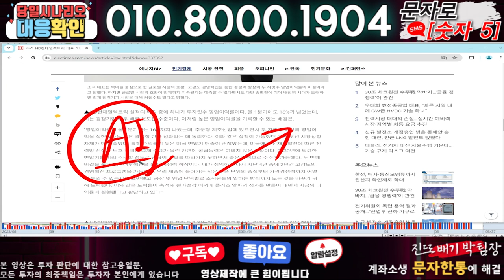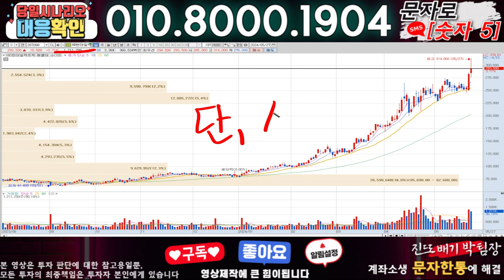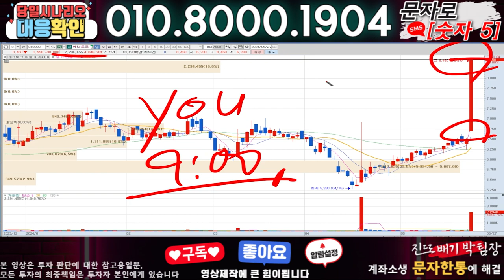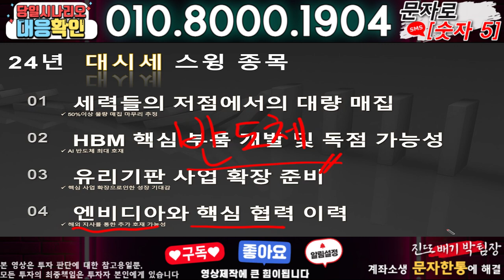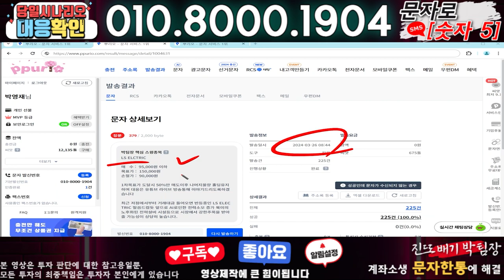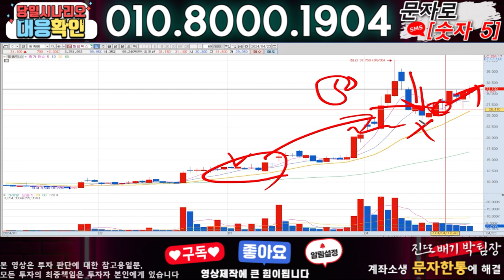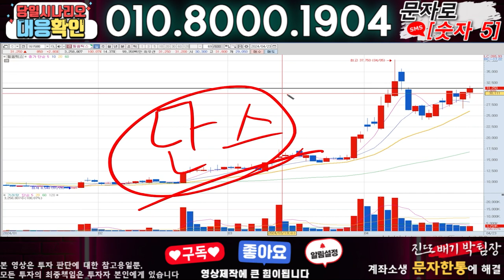HD현대일렉트릭 ) 3분전 기습속보-공식입장발표!! 무슨일인가?